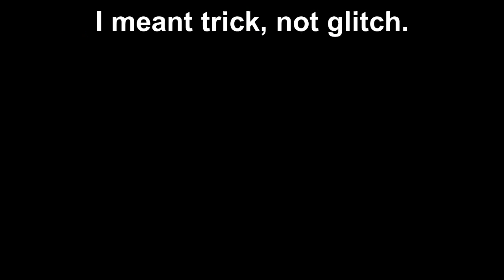SMW Randomizer 2.0 (Jevil Edition) - Episode 8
This was recorded on October 10th. What will Bowser's world bring us to the table? Let's find out!